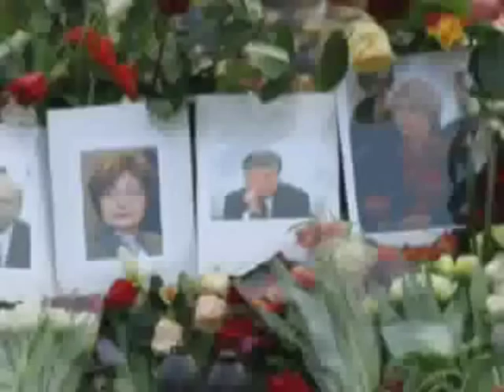Tragedia w Smoleńsku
Katastrofa polskiego samolotu prezydenckiego pod Smoleńskiem 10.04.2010r
Katastrofa lotnicza. Zginęło 96 pasażerów i personelu rządowego samolotu.8.56 Przy czwartej próbie podejścia do lądowania prezydencki samolot rozbija się. Staje w płomieniach, ale akcja ratunkowa nadchodzi niezwykle szybko. Niestety, wstępne informacje nie są optymistyczne - wszyscy na pokładzie zginęli. Na liście pasażerów był Prezydent RP Lech Kaczyński z małżonką, ministrowie Kancelarii Prezydenta, całe dowódctwo polskiego wojska, prezes NBP, rzecznik praw obywatelskich, prezes IPN, wicemarszałek Sejmu Krzysztof Putra i Jerzy Szmajdziński... Na lotnisku na głowę państwa czeka Ambasadror RP w Moskwie. Od razu po katastrofie telefonicznie informuje ministra spraw zagranicznych Radoslawa Sikorskiego, ten zaś premiera RP Donalda Tuska i marszałka RP Bronislawa Komorowskiego, który zgodnie z Konstytucją RP z chwilą śmierci glowy państwa automatycznie przejmuje obowiązki głowy państwa.

9.23 Agencja Reutera informuje: Rozbił się samolot z prezydentem Polski Lechem Kaczyńskim.

9.25 PAP potwierdza informację o katastrofie prezydenckiego samolotu, powołując się ma MSZ

9.36 Ekipy ratownicze ugasiły płonącego prezydenckiego Tupolewa, próbują wydobywać pasażerów.

9.41 87 osób zginęło w katastrofie prezydenckiego Tupolewa - podało rosyjskie ministerstwo ds. sytuacji nadzwyczajnych (później podawane są dane dotyczące 132 zabitych, w końcu rosyjski minister podaje ostateczną liczbę ofiar 97 razem z członkami załogi).

9.49 Premier jest w drodze z Gdańska do Warszawy, poinformował szef Centrum Informacyjnego Rządu.

9.55 Nikt nie przeżył katastrofy prezydenckiego samolotu poinformował gubernator obwodu smoleńskiego.

10.03 Rosyjska prokuratura podaje, że polski prezydencki samolot T-154 rozbił się w gęstej mgle.

10.08 Najprawdopodobniej nikt nie przeżył katastrofy prezydenckiego samolotu poinformował rzecznik polskiego MSZ. w Katyniu w miejscu, gdzie miał przybyć prezydent RP trwa msza żałobna w intencji ofiar katastrofy